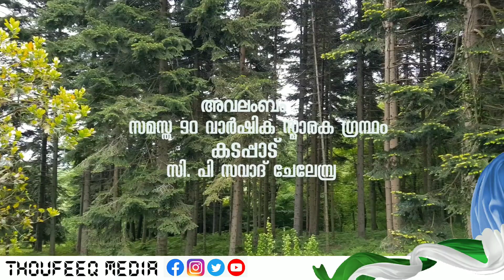SKSSF പുതു തലമുറക്ക് അറിയേണ്ടതെല്ലാം.. 💓